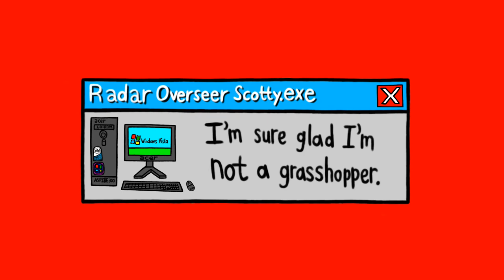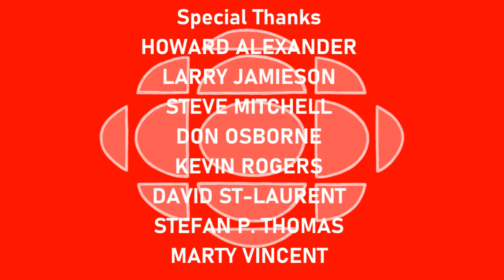[#2176] CBC Logo Bloopers Shorts | Short Subject #5 | Pixar Popcorn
Short Subject Summary: Sam and the Gang encounter logos of films produced by Pixar Animation Studios. In the end, they get the CBC logo right.

IMPORTANT NOTICE OF THE DAY: Happy St. Jean-Baptiste Day, my fellow Canadian YouTubers and subscribers!

Multimedia Association of Canada |
Association multimedia du Canada